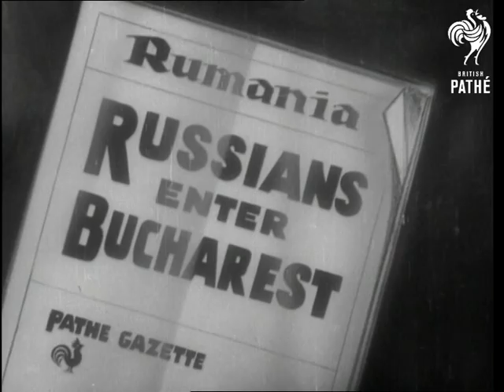Russians Enter Bucharest (1944)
Item title reads - Russians enter Bucharest.  Rumania (Romania).

L/S of Bucharest. M/S's jubilant crowds in street. Various shots of Russian troops in lorries and tanks entering Bucharest. C/U crowds giving Russian salute and shaking their hands. Someone holds a picture of Stalin. Russians continue through the streets.
 FILM ID:1368.14